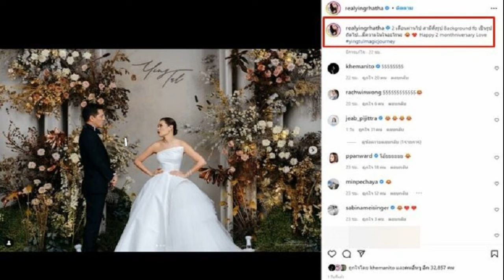แพรว แพรวณิชยฐ์ มิสซูปร้าฯ บุกโรงเรียน! เคลียร์ปมดราม่า 'น้องเนตรนารี'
แพรว แพรวณิชยฐ์ มิสซูปร้าฯ บุกโรงเรียน! เคลียร์ปมดราม่า ‘น้องเนตรนารี’ ที่มาขอถ่ายรูปด้วยที่สนามบิน แต่โดนกันออกไป
หลังลงเครื่องกลับจากการประกวดมิสซูปร้าเนชันแนล 2022 ที่ประเทศโปแลนด์ เมื่อวันที่ 18 ก.ค. 2565 เกิดปมร้อนกรณีมีการเผยแพร่คลิปในโลกโซเชียลถึงบรรยากาศการต้อนรับกลับประเทศที่น้องเนตรนารีซึ่งมารอถ่ายรูปกับแพรว แพรววณิชยฐ์ เรืองทอง มิสซูปร้าเนชันแนล 2022 และรองอันดับ 1 มิสซูปร้าเนชันแนล 2022 แต่ถูกกันออกมา โดยมีคอมเมนต์ดราม่าถึงเหตุการณ์ที่เกิดขึ้น
เมื่อวันที่ 19 ก.ค. หลังจาก แพรว แพรววณิชยฐ์ ทราบเรื่องก็ไม่ได้นิ่งนอนใจ เดินทางไปพบน้องเนตรนารีที่โรงเรียน โดยมี นพ.ปรัชญ์ พึ่งเจษฎา 1 ใน 3 เนชันแนล ไดเรคเตอร์ กองประกวด มิส แอนด์ มิสเตอร์ ซูปร้าเนชันแนล 2022 เดินทางไปด้วย โดยพูดคุยร่วมกับคุณครูเพื่อสร้างความเข้าใจในบรรยากาศอบอุ่นเป็นกันเอง พร้อมถ่ายรูปร่วมกับน้องเนตรนารี โดยมีนักเรียนที่ชื่นชอบและเชียร์แพรวในโรงเรียนมาร่วมถ่ายรูปด้วย
แพรว เล่าว่า ช่วงที่ทุกคนเข้าใจผิดคือช่วงที่คิดว่าน้องโดนกันออกไป เป็นจังหวะที่แพรวหันไปคุยกับน้องว่าแป๊บนึงนะ กำลังจะเซ็นลายเซ็นให้คนที่เข้ามาก่อน first come , first serve ในช่วงนาทีนั้นฉุกละหุก คนที่ต้องทำงานเขาก็ต้องรันคิวทำทุกอย่างให้อยู่ในตามเวลาที่กำหนดขึ้นของอีเวนท์ แล้วเราก็ได้กลับมาถ่ายรูปกัน วันนี้ได้ขอโทษน้องไปแล้วถ้าเกิดว่าทำให้น้องรอนานหรือเสียความรู้สึก และอยากบอกทุกคนตรงๆ ว่าแพรวไม่มีความตั้งใจปฏิเสธใครเลยแม้แต่สักคนเดียว มาถึงตรงนี้ได้เพราะแฟนคลับจริงๆ คลิปแค่ไม่กี่วินาทีที่ไม่มีอะไรเลย น้องไม่รู้ด้วยซ้ำว่าแพรวคือใคร

“ไม่รู้ว่าทุกคนจะเข้าใจหรือไม่เข้าใจในสิ่งที่เราทำ จะมีประเด็นอยู่แล้วว่าการออกไปยืนอยู่ตรงนั้นทำไมไม่ถ่ายให้น้องก่อน ก็เป็นอย่างที่เคยพูดไปแล้วว่า ‘คิว’ เรายังคงให้ความสำคัญกับเรื่องนั้น อยากให้ทุกคนเอาใจเขามาใส่ใจเรา แพรวคือคนที่ทุกคนจับตามองอยู่ท่ามกลางสปอตไลท์ ควรใจกว้างกว่านี้ คนที่เป็นต้นเรื่องเอาคลิปนั้นตัดไปแค่ตรงนั้นไปเผยแพร่ ขอบคุณที่แคร์คุณค่าของเด็กในสังคมมาก ซึ่งเราเองก็แคร์ แต่การทำอะไรแบบนี้อยากให้คิดมากกว่านี้ มองกว้าง 360 องศา กว่านี้” แพรว แพรววณิชยฐ์ กล่าว
แพรวบอกด้วยว่า แพรวกังวัลว่าจะมีคอมเมนท์หรือกระแสดราม่าว่าเตี๊ยมน้อง จึงขอเอารางวัล ตำแหน่ง ทุกอย่างของแพรวมาการันตี รวมถึงคุณหมอปรัชญ์ก็ขอยืนยันว่ามาครั้งนี้ด้วยความบริสุทธิ์ ไม่มีการเตี๊ยมให้ใคร ขอให้น้องเนตรนารีพูดในส่วนของน้องตามเหตุการณ์จริงที่เกิดขึ้น

ด้านน้องเนตรนารีเล่าว่าได้รับคัดเลือกให้ไปต้อนรับลูกเสือทั่วโลก เห็นมีการตั้งกล้องอยู่เยอะเลยเข้าไปดู รู้ว่าเป็นนางงามแต่ไม่รู้เป็นใคร เลยเดินมานั่งที่ แล้วคุณพ่อคุณแม่พี่แพรวก็เดินมานั่งใกล้ๆ โดยไม่รู้ว่าเป็นใคร แต่พูดถึงพี่เขาเสียงดังจนคุณพ่อได้ยิน คุณพ่อเลยบอกให้ไปขอถ่ายรูปเลย ไม่ค่อยกล้าแต่เพื่อนๆ ยุ และคุณครูก็บอกว่าลูกเสือต้องกล้าหาญ ระหว่างนั้นพี่พิงค์ น้องสาวของพี่แพรวเดินมา หนูก็นึกว่าเป็นนางงามอีกหนึ่งคน ก็เลยเข้าไปถ่ายรูปกับพี่พิงค์ก่อน ขอถ่ายรูปกับพ่อแม่พี่แพรวด้วย จากนั้นพ่อพี่แพรวก็บอกให้ไปถ่ายรูปกับพี่แพรวเลย โดยเอาพ่อเป็นประกันว่าพ่อให้ถ่ายก็เลยเดินไป